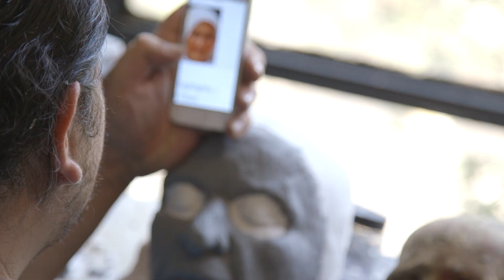"Taller Huacal" Caracterización con Silicon Dragon Skin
Optical - Video & Photography

Taller impartido por - Ricardo Atl
Monster Factory FX